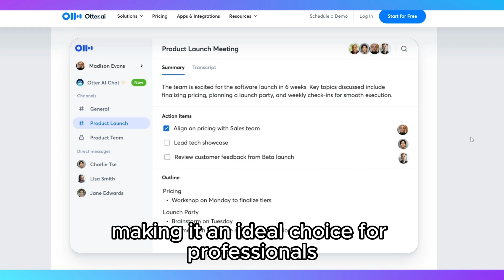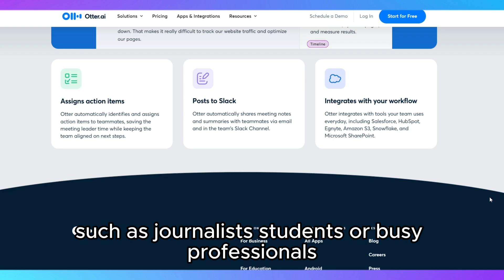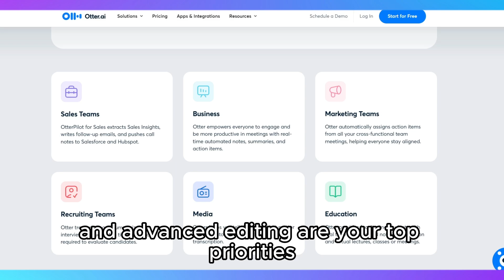Otter.ai vs Happy Scribe - Which is Better for You?